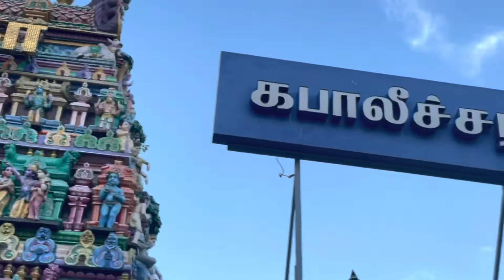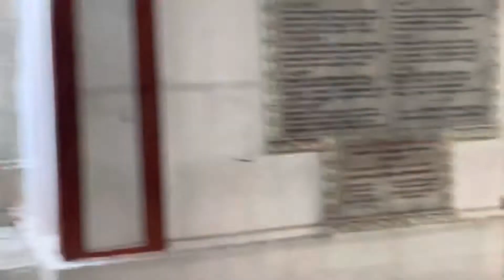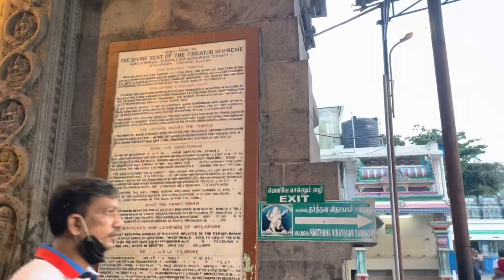Kapaleeshwarar Temple - CHENNAI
A complete view of the kapaleeshwarar temple that I visited recently.
music provided - beats music
free indian background music